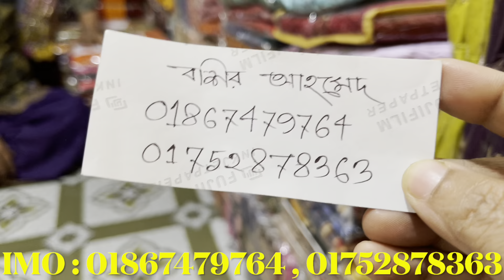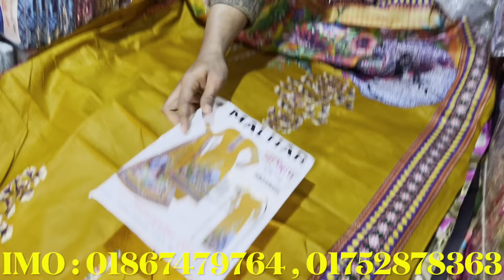প্রতিদিন ২০০০ টাকা আয় করুন থ্রিপিসের ব্যবসা থেকে